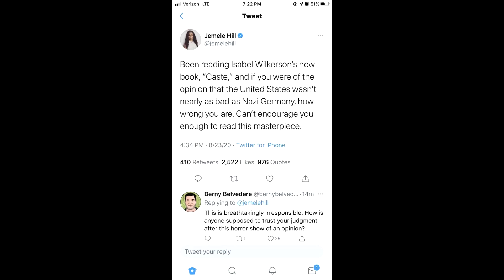Jemele Hill Compares The United States to Nazi Germany During Twitter Rant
Jemele Hill compares Nazi Germany to The United States in Twitter rant.